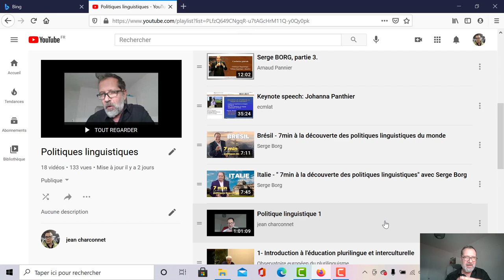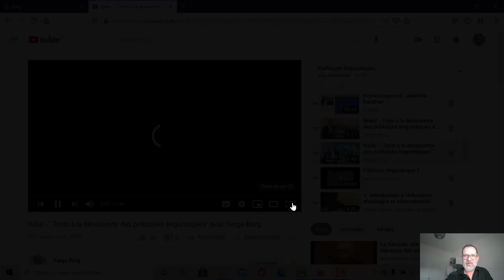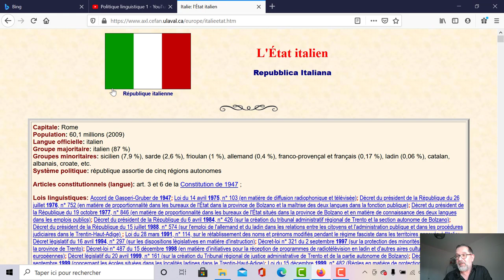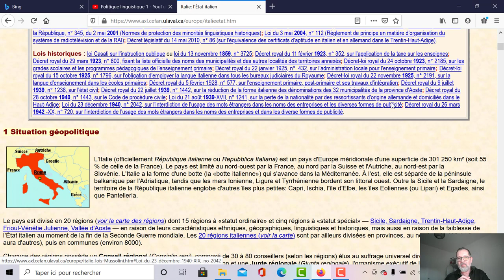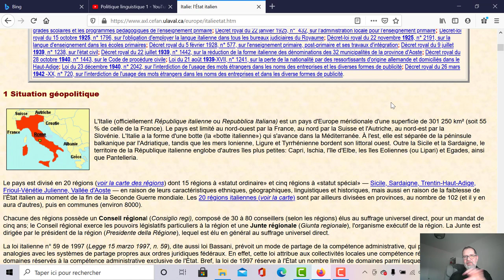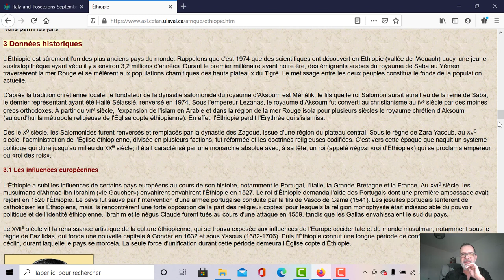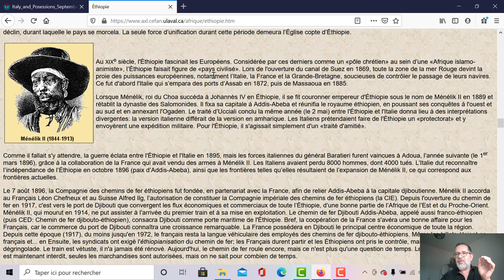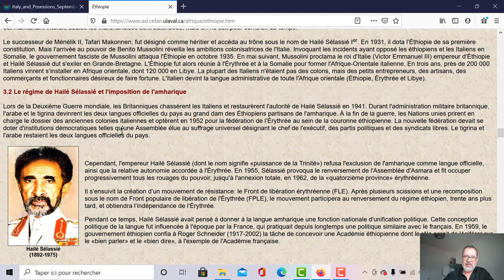politiques linguistiques 5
Ou il est question de l'Italie et de son ancien empire colonial, l'Ethiopie en particulier. Sujet passionnant et à développer !